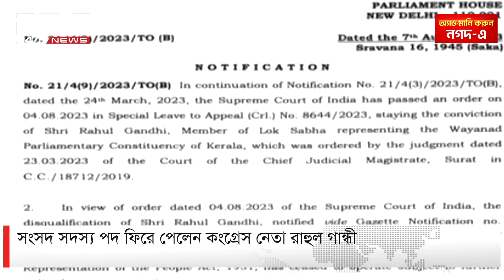সংসদ সদস্য পদ ফিরে পেলেন কংগ্রেস নেতা রাহুল গান্ধী | DBC NEWS